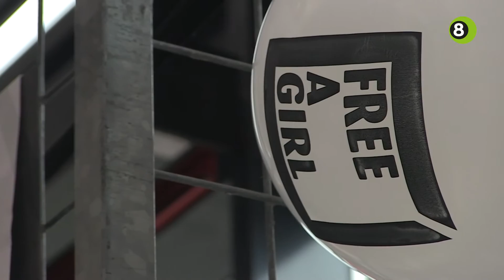Vrouwen halen in Doetinchem geld op voor strijd tegen kinderprostitutie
Twee vrouwen hebben zich vrijdagochtend voor twaalf uur lang opgesloten in een kooi in het portiek van de Mediamarkt in Doetinchem. Met hun actie proberen ze geld op te halen om kinderprostitutie tegen te gaan.